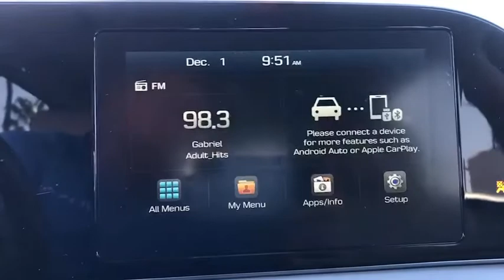2020 Hyundai Palisade Riverside, Temecula, Loma Linda, Orange County, Corona, CA HP9038A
Used 2020 Hyundai Palisade available in Corona, California at Cardinale Way Hyundai Corona. Servicing the Riverside, Temecula, Loma Linda, Orange County, CA area.

CARFAX One-Owner. Clean CARFAX. Certified. Black 2020 Hyundai Palisade SEL FWD 8-Speed Automatic with SHIFTRONIC V6 ONE OWNER, CERTIFIED, BLUETOOTH, REAR VIEW CAMERA, MP3 CAPABLE, KEYLESS ENTRY, CLEAN CARFAX, LEATHER, LOCAL TRADE, ANDROID/APPLE CAR PLAY, BLIND SPOT MONITOR, PUSH BUTTON START, REMAINING BALANCE OF FACTORY WARRANTY, Palisade SEL, 4D Sport Utility.brbrRecent Arrival! 19/26 City/Highway MPGbrbrHyundai Certified Pre-Owned Details:brbr  * Warranty Deductible: $50br  * 173+ Point Inspectionbr  * Vehicle Historybr  * Roadside Assistancebr  * Includes 10-year/Unlimited mileage Roadside Assistance with Rental Car and Trip Interruption Reimbursement; Please see dealers for specific vehicle eligibility requirements. 10-Year/100,000 Mile Hybrid/EV Battery Warrantybr  * Limited Warranty: 60 Month/60,000 Mile (whichever comes first) from original in-service datebr  * Powertrain Limited Warranty: 120 Month/100,000 Mile (whichever comes first) from original in-service datebrbrAwards:br  * 2020 KBB.com 10 Favorite New-for-2020 Cars   * 2020 KBB.com 10 Best SUVs Worth Waiting ForbrExperience the Cardinale Way difference. We develop outstanding relationships where everybody wins. All prices are plus dealer installed Protection Package for $995.00. Proudly serving Inland Empire, Corona, Riverside, Ontario, San Bernardino, Orange County, Yorba Linda, Chino Hills 92882.